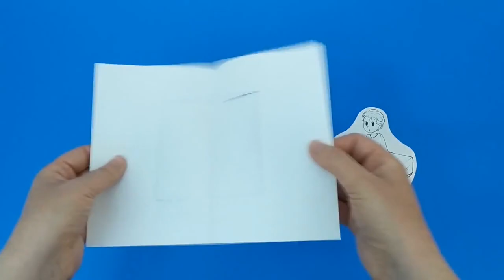God Speaks to Samuel Craft - Bible Activities for Kids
- Crayons
- Scissors
- Glue